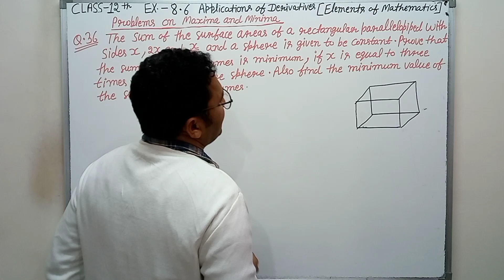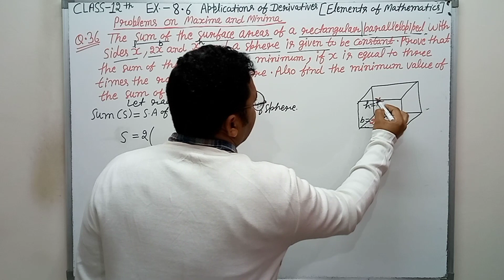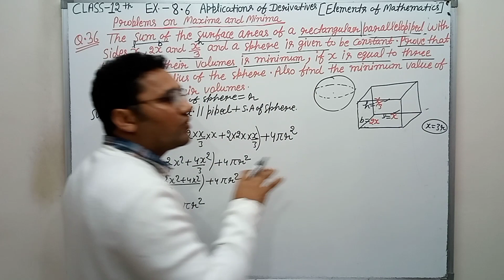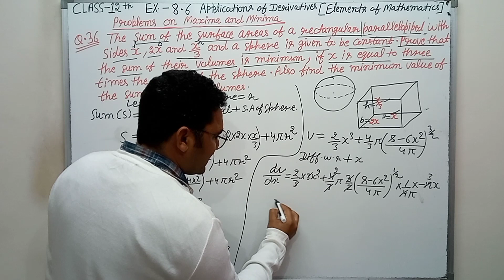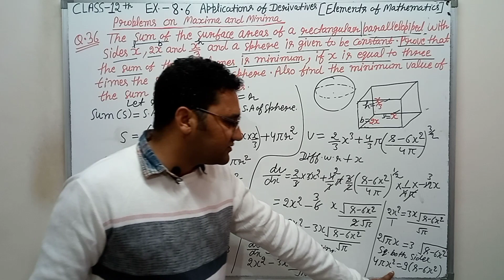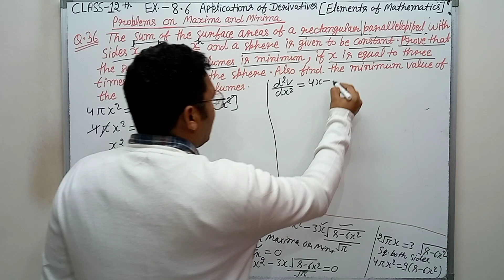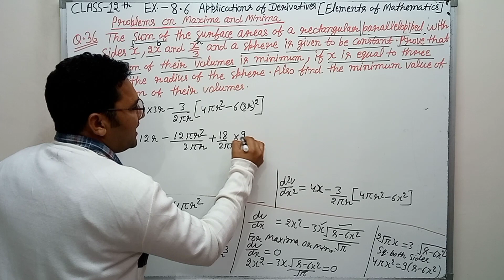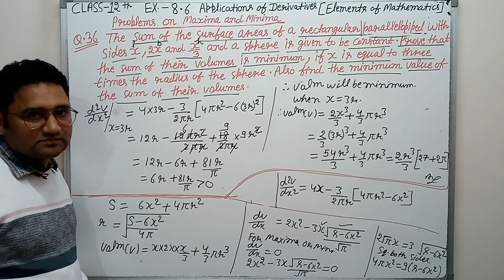Elements of mathematics class 12 ch 8 A.O.D | Exercise 8.6 q 36 | Problems on Maxima and Minima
Maxima and Minima class 12
problems on Maxima and Minima class 12
The sum of the surface areas of a rectangular parallelepiped with sides x, 2x and x/3 and a sphere is given to be constant. Prove that the sum of their volumes is minimum, if x is equal to three times the radius of the sphere. Also find the minimum value of the sum of their volumes.
Application of derivatives exercise 8.6 question 36 solutions
AOD class 12
class 12 elements math solution chapter 8.6
class 12 elements math solution exercise 8.6
chapter 8 elements of mathematics class 12
element math class 12th exercise 8.6
elements of mathematics class 12 exercise 8.6 q 36
class 12 elements math solution chapter 8
elements of mathematics chapter 8
exercise 8.6 elements of mathematics class 12
ex 8.6 q 36 elements of mathematics class 12
AOD Exercise 8.6 question 36 complete with solutions
AOD class 12 elements of mathematics exercise 8.6
exercise 8.6 class 12 elements math
class 12th exercise 8.6 q 36
elements class 12 solutions
class 12 elements math ex 8.6 q 36
chapter 8 exercise 8.6 q 36 complete class 12 elements of mathematics  exercise 8.6
Elements of mathematics class 12 exercise  8.6 question 36 with solutions
ex 8.6 class 12 elements q 36
emf solutions based on NCERT for 12th class exercise 8.6
Elements of mathematics q 36 class 12 exercise 8.6 solutions
Elements of mathematics exercise 8.6 q 36 class 12 solutions
q 36 elements of Mathematics class 12 complete solution
class 12 differentiation solution
elements solution class 12 maths
elements of mathematics AOD
Class 12th math jeevansons publication solutions
Emf solutions for class 12 differentiation
Maths foundation solutions for class 12
NCERT math solutions for class 12 differentiation
NCERT math class 12th solution chapter 8
NCERT math class 12 differentiation
CBSE maths class 12th differentiation